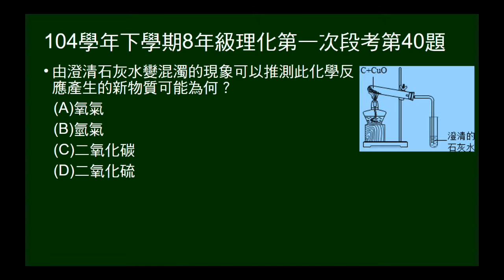104學年下8年級理化一段第40題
問何種物質可使澄清石灰水變混濁。